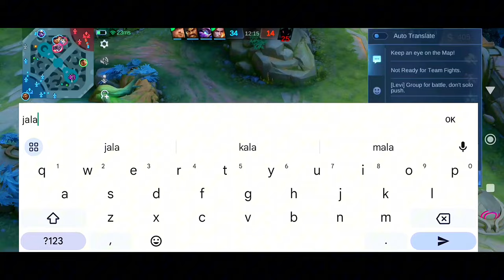TOP GLOBAL BUILD TO WIN AGAINST ANNOYING THAMUZ (1v1 no problem)